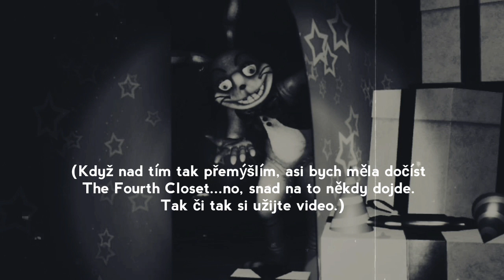Zaplétá se se zatrpklými (Drawn to the bitter cz titulky)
Text:
Kdysi měly dvě duše tak úžasné cíle.
Nevinné, tak neschopné, s žádnou kontrolou v rukou.
Blízcí přátelé, vždy bok po boku.
Se sny o tom, že je budou oslavovat jako titány.

Nového - v potřebě něčeho nového!
Vytvoření velkého průlomu.
Konečně jsi pochopil osud.
Zábavný - nikdo není tak zábavný!
Povstaneme nade všemi!
Když je každý skutek dokonán, začneme!

Zlověstný, když se konec blíží.
Typický pro ty vyděšené.
Moralita shoří a uvadne.
Tragédie se zaplétá se zatrpklými...
Zaplétá se se zatrpklými, zaplétá se, zaplétá se se zatrpklými.

Vůbec to není snadný sen.
Nalevo a napravo oběti, svázané s řešením.
Vášeň bez výčitek, uhranutý na celý život.
Fredbearovo Občerstvení, dětské hřiště.

Konečně - konečně úspěšní.
Rozdíly jsou jistě nepředčitelné.
Vydrželi jsme zkoušky a prošli, neotřesitelní.
Svárech - konečně po všech našich svárech.
Ztráta cenného života.
Část mě v tu noc umřela.

Zlověstný, konec je tady.
Kritický, nevinní tady umírají.
Spravedlnost selhává, třepe a třese se.